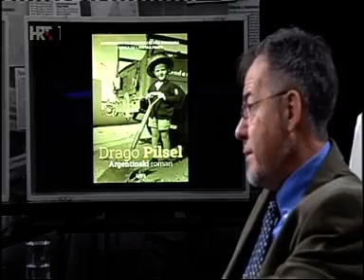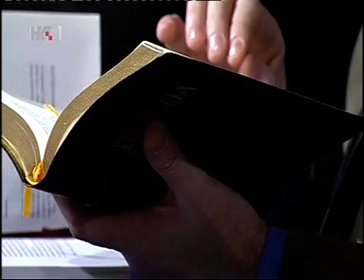Drago Pilsel u Nu2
O autobiografskoj knjizi i drugim temama